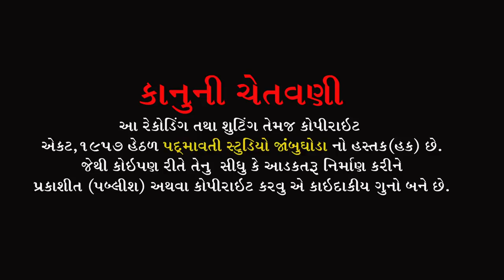સૈયર મોરી રે || Saiyar Mori Re || સવિતા રાઠવા || Savita Rathva || Mota Amba Garudeshvar || 2022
બેન્જો:- Dinesh Takor
તબલા:- Bhailu Jambughoda
મંજીરા:- Sonu Jetpuriya , Pravin Manjira
સાઉન્ડ:-S.S.Sound Rajpipla